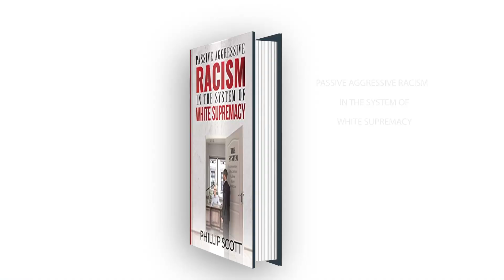Ramaphosa Reveals He Received ''Disrespectful'' Calls From European Officials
Wongel Zelalem reports on President Cyril Ramaphosa revealing that he was at the end of ''patronizing'' and ''disrespectful'' phone calls from European officials alerting him of a travel ban.